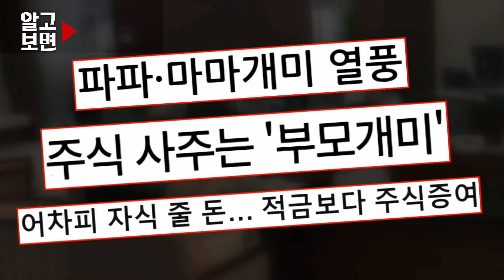자녀에게 주식 증여 시 세금 절세 방법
코스피 3,000시대를 맞아 미성년 자녀에게 주식을 사주거나
주식을 증여하는 부모들이 늘고 있다
하지만 자녀에게 무턱대고 주식 증여 시  엄청난 세금 폭탄을 맞을 수도 있다는데
자녀들의 미래 자금 마련을 위한 주식 증여
꼭! 기억해야 할 세금 문제는 무엇이 있는지 '알고보면'에서 함께 알아본다.